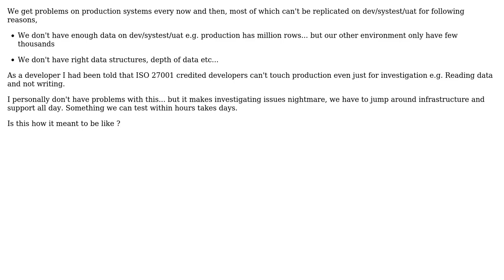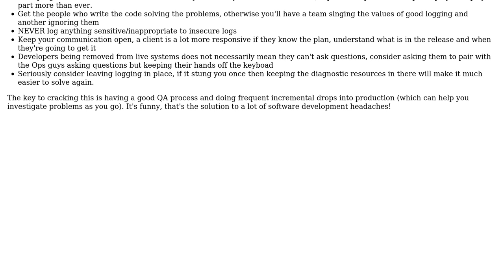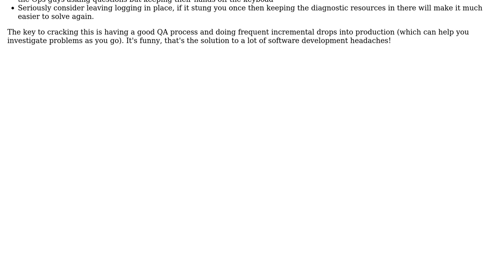Software Engineering: ISO 27001 and investigating production issues (2 Solutions!!)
Software Engineering: ISO 27001 and investigating production issues

With thanks & praise to God, and with thanks to the many people who have made this project possible! | Content (except music & images) licensed under CC BY-SA | Music | Images & others | With thanks to user Mathematics user Liath user k3b and the Stack Exchange Network Trademarks are property of their respective owners. You are responsible for your own actions.